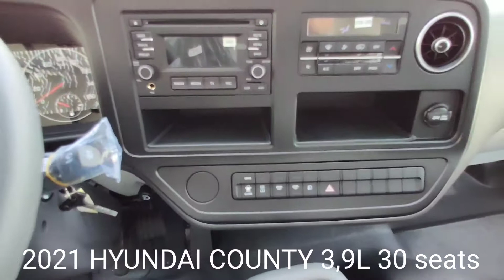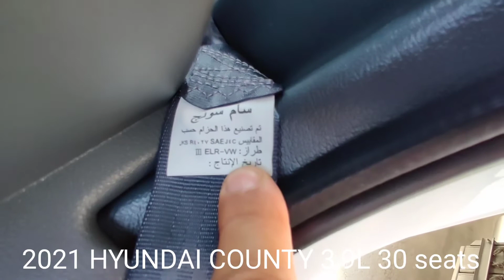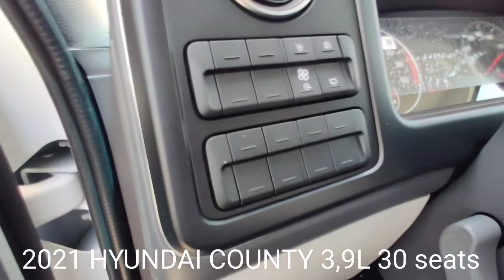11 мая 2021 г.